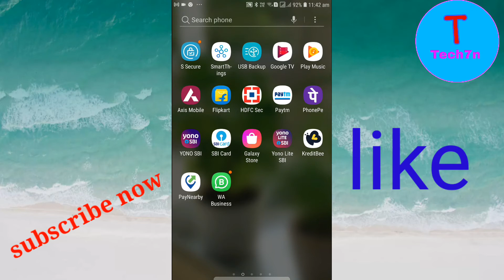Track bluedart application status check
how to tracking bluedart tips 2022
how to check applications number